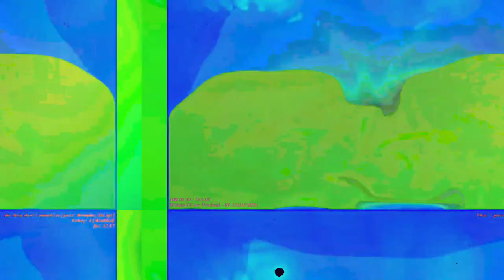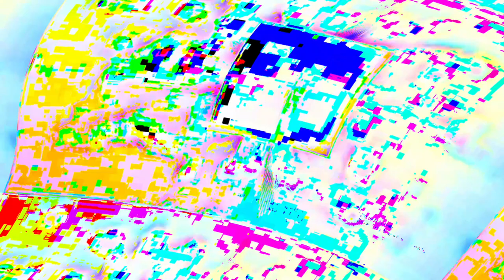[EPILEPSY WARNING] Movie 23 06 12 02h50m40s